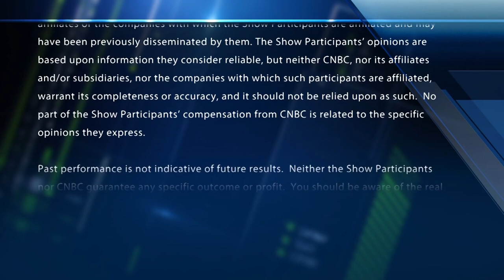Watch CNBC's full interview with NEC Director Larry Kudlow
Larry Kudlow, director of the the United States National Economic Council, joins "Fast Money Halftime Report" to discuss President Donald Trump's comments on trade.